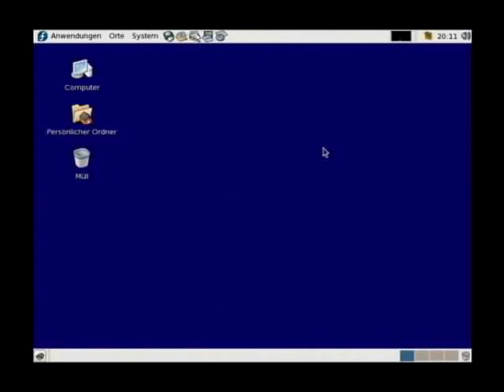Screencast short 034 - Gnome - Cursor einstellen